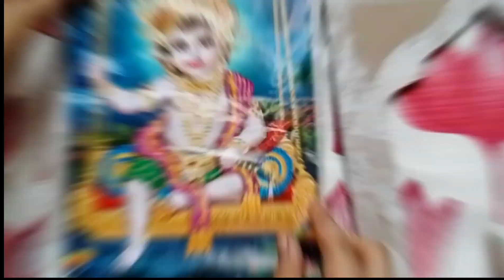starting 💥my youtube 🥳 journey again so please like 👍🏻share and subscribe ☝️